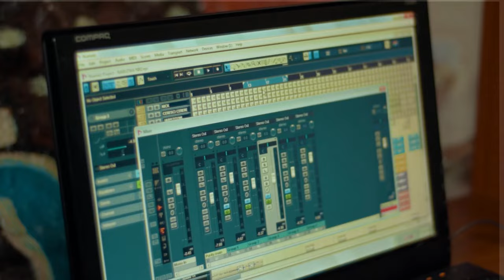NABUZWA NIKI BY FAIDA ALBERT